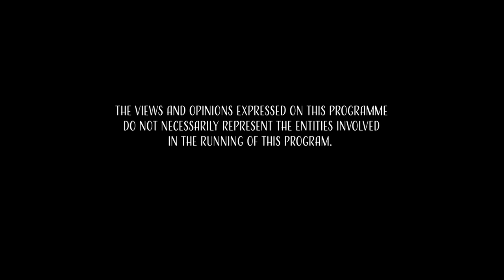The Lions Den | Ft. Toks Fale, Tony Kozina and Richard Mulu | Pacific Morning Show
Making their way to the Pacific Morning Show ring we have Bad Luck Fale himself, the Rogue General, Toks Fale alongside long time wrestler Tony Kozina and young lion of the FaleDojo Professional Wrestling intakes, Richard Mulu!

They discuss how they got into Professional Wrestling, the humble beginnings of the Fale Dojo and how Wrestling has come closer to being an accessible career choice.

Don't forget! This Saturday the New Japan Tamashii Lion's Den show is on this Saturday! Here are the details below:

"The nipwTAMASHII brand extends its reach on July 29 with the first LionsDen event in Auckland, New Zealand.

This platform will give NZdojo standouts and other wrestlers a chance to shine under the Tamashii banner.

Be there live for all the action!

Join us live at 22-24 Luke Street, otāhuhu to see all the action with adult only $10 and kids $5! Door sales only"